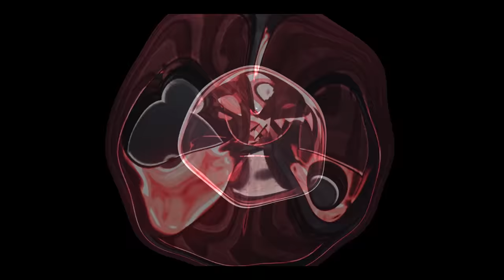GANHEI A MELHOR CARTA LENDÁRIA DO CLASH ROYALE E OLHA NO QUE DEU!!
MAIS UMA VEZ A SORTE ESTAVA AO MEU LADO E EU GANHEI A MELHOR CARTA LENDÁRIA DO CLASH ROYALE!! QUER DAR RISADA? ENTÃO OLHA NO QUE DEU!!

"BRUNOCLASH"

GEEKSTER BRASIL

"BRUNOCLASH"

Música da Intro:
50 Cent - In Da Club

“Go Clash”